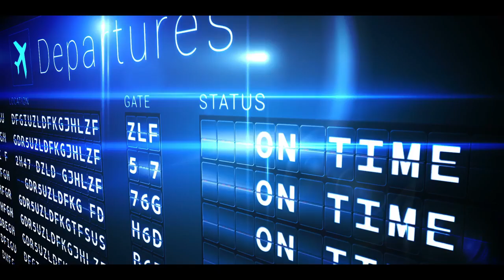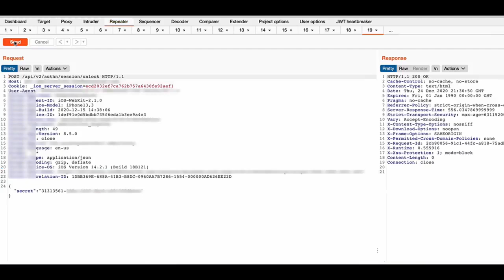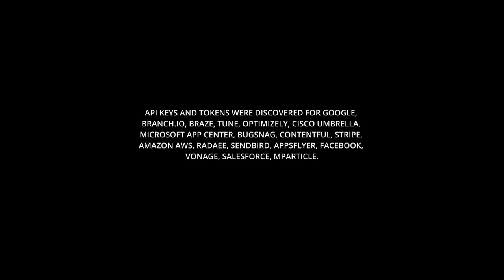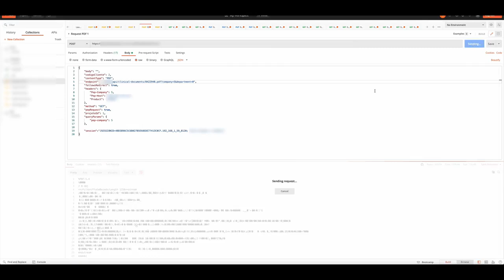All That We Let In Hacking mHealth Apps and APIs